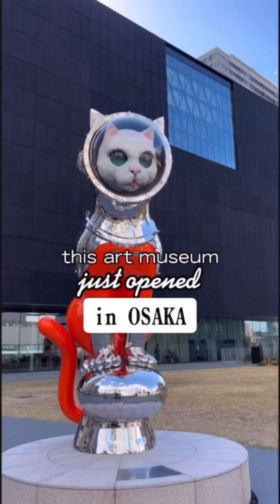New art museum in OSAKA